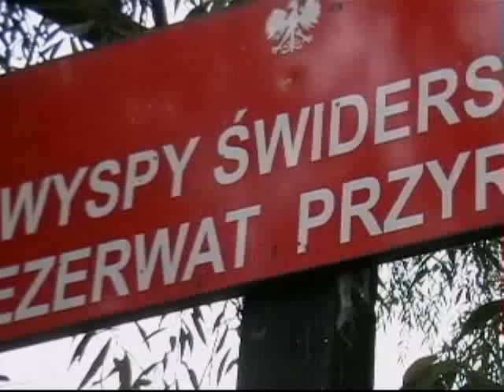Afghan Hound Viggen i Amira Saluki nad Wisłą2.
Viggen & Amira Saluki na spacerku nad ...Wisłą :) cz. 2